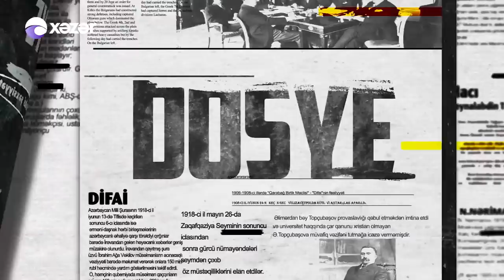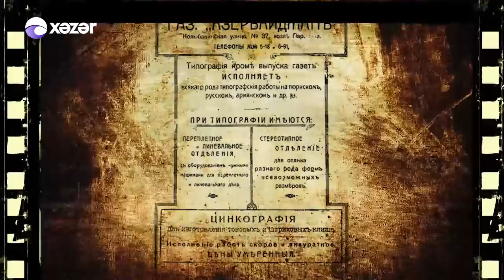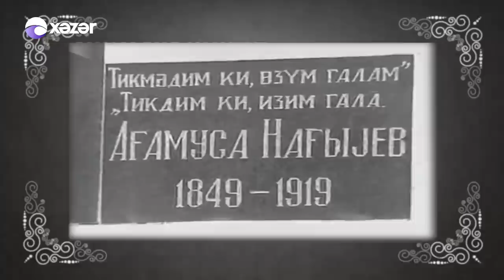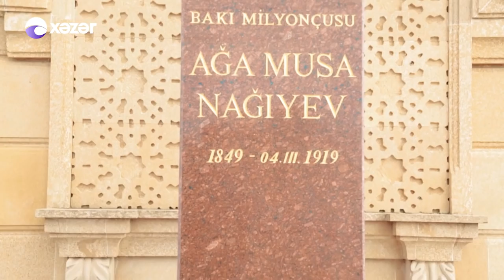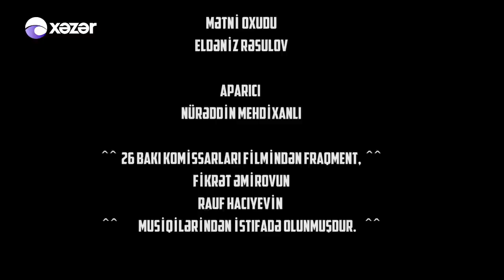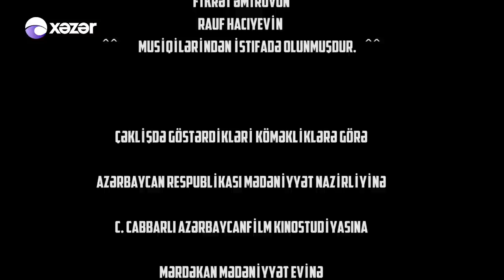Dosye - Ağa Musa Nağıyev 06.06.2020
Ağa Musa Nağıyev  (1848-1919) — tanınmış azərbaycanlı milyonçu, neft hasilatçısı, xeyriyyəçi

HƏYATINDA
səhifəsini izlə, sən də tanı. Tezliklə...